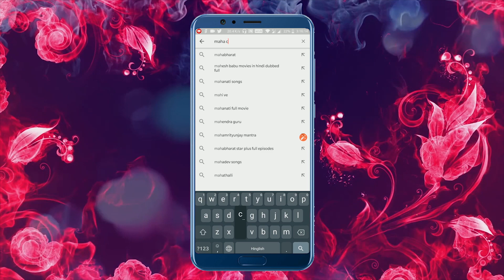মন্দিরের পেত্নি | Mandir Ki Chudail | Bangla Cartoon | Rupkothar Golpo | Maha Cartoon Tv Xd Bangla